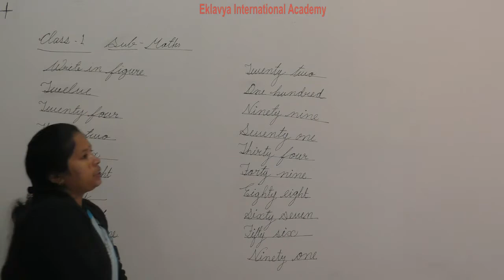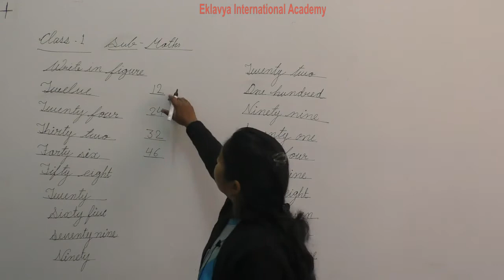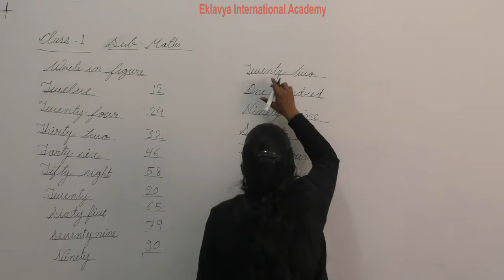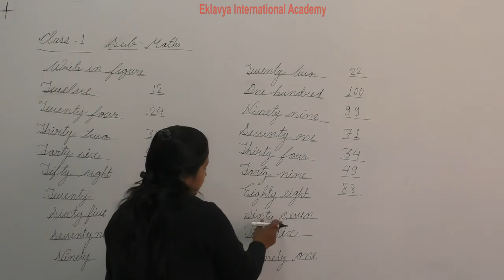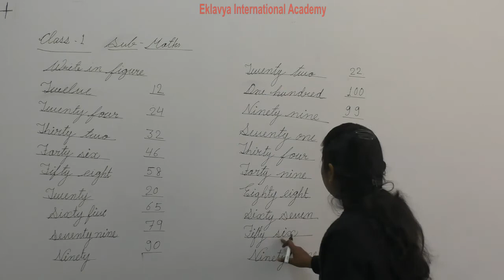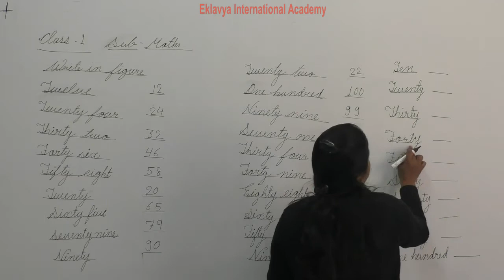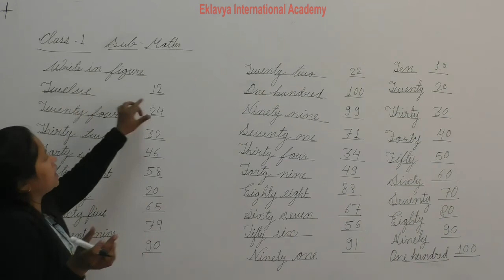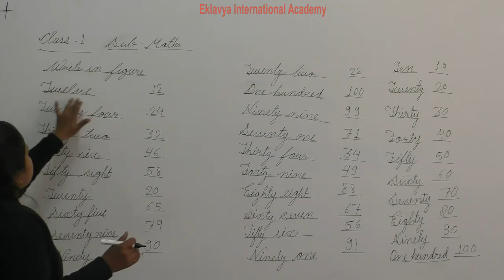I Maths Write in Figure